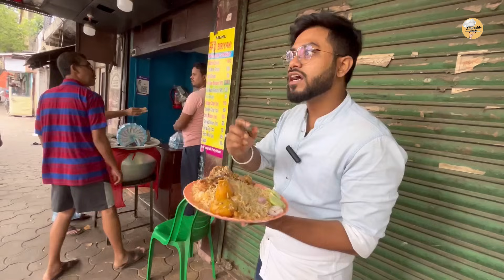Barrackpore এর Mutton বিরিয়ানি নাকি এখন কোলকাতায় ? || তাও নাকি আবার Unlimited || Affordable Foods